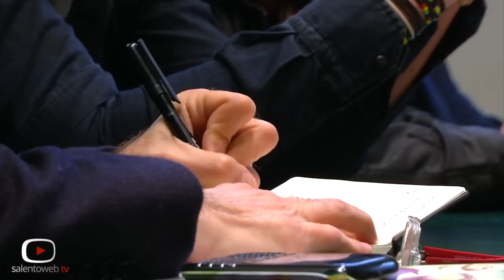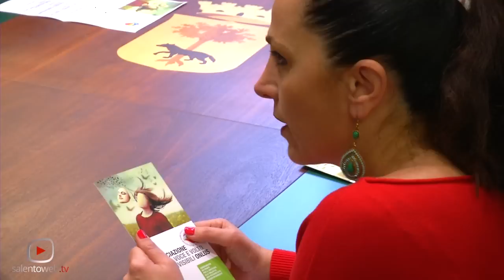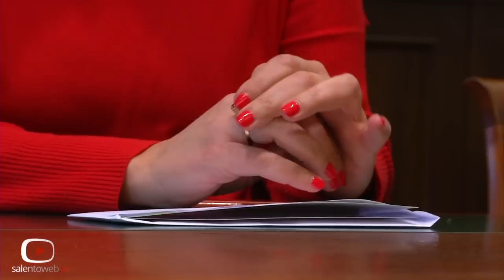Nasce a Lecce "Diamo voce agli invisibili"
Nasce a Lecce l’associazione Diamo voce e volto agli invisibili Onlus. Alla conferenza stampa tenutasi questa mattina negli spazi della Sala Giunta di Palazzo Carafa a Lecce hanno preso parte il vicesindaco e assessore ai Servizi Sociali, Carmen Tessitore, la Consigliera di Parità della Provincia di Lecce, Filomena D’Antini Solero, la presidente dell’associazione “Diamo voce e volto agli invisibili Onlus”, Anna D’Amico e la vicepresidente della stessa Associazione, Tonia Erriquez.

La conferenza è stata l’occasione anche per presentare il primo evento organizzato dall’associazione “Diamo voce e volto agli invisibili” in programma sabato 21 febbraio all’Hotel President di Lecce.

L’Associazione intende operare nel settore sociale avvalendosi dell’esperienza di numerosi professionisti nell’ambito medico-scientifico.